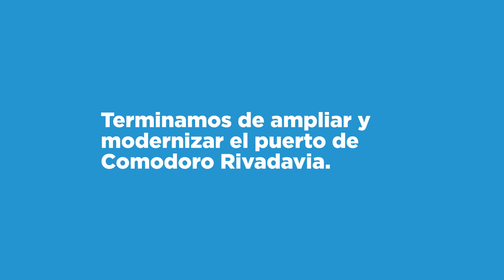Terminamos de ampliar y modernizar el puerto de Comodoro Rivadavia.